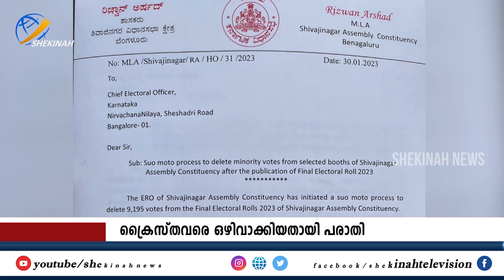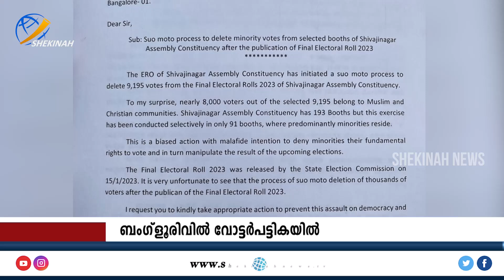കര്‍ണ്ണാടകയില്‍ ക്രൈസ്തവരുള്‍പ്പെടെ എണ്ണായിരത്തോളം വോട്ടര്‍മാരെ നീക്കം ചെയ്തതായി ബെഗളൂരൂ അതിരൂപത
കര്‍ണ്ണാടകയില്‍ ക്രൈസ്തവരുള്‍പ്പെടെയുള്ള എണ്ണായിരത്തോളം വോട്ടര്‍മാരെ വോട്ടര്‍്പട്ടികയില്‍ നിന്നും നീക്കം ചെയ്തതായി ബെഗളൂരൂ അതിരൂപത

Idukki Vision  Channel No:51
Bhoomika :52
Malanad Vision  :56